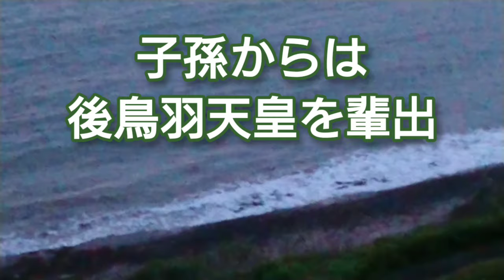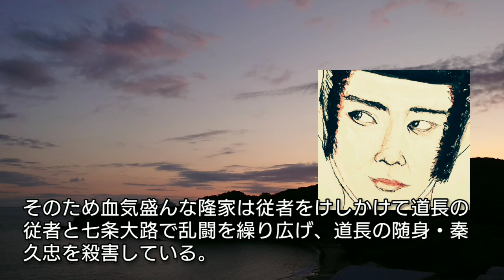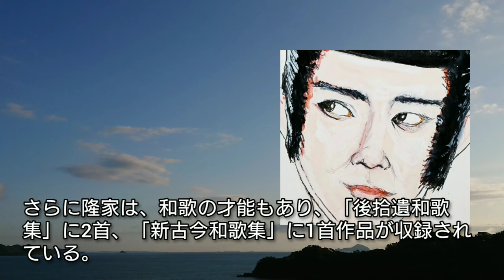「光る君へ」に学ぶ日本史 藤原隆家の最期 道隆亡き後兄伊周と道長と争い花山法皇に矢を射って流罪 定子逝去で没落するが刀伊の入寇で活躍 竜星涼が人気 Japan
藤原隆家は道隆と高階貴子の子息だが兄伊周とともに道長と対立して敗れ流罪となる。伊周は若くして亡くなるが、隆家は刀伊の入寇で活躍し道長や藤原実資と良好な関係を続け・・